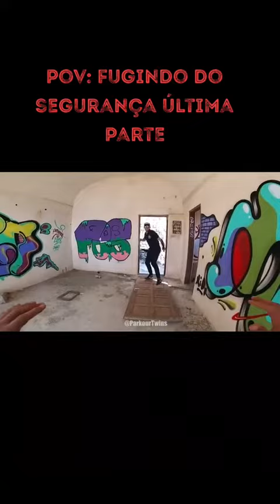best parkour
REVIEW DESCRIPTION PLEASE

REF CODE: 2002advertising

REF CODE: REF8223ZWBY4TIL9

REF CODE: 2002ADVERTISING

REF CODE: 5dd4878720

REF CODE: cc1845b0-65b3-4c50-a3d8-40a8e462c1ec

AliExpress is one of the world's largest marketplaces.

Cotosen is the leading online store that combines function with fashion, convenience with comfort

Banggood is one of the best multi-product Chinese stores with a huge assortment for all occasions

DHgate is the leading online shopping platform from China

Vevor is a leading and emerging company in manufacturer and exporting business

ChicMe is a unique place for trendy women's clothing and accessories